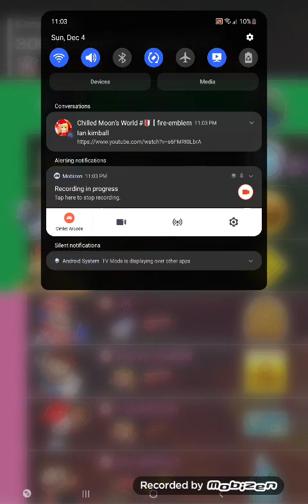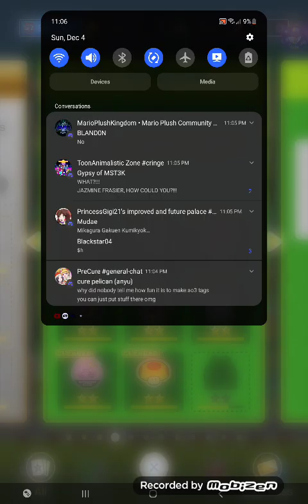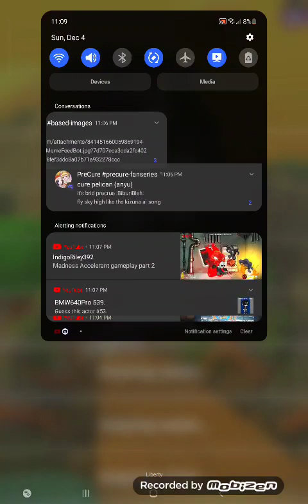Mario Kart Tour Kamek Cup (Peach vs. Bowser Tour 2022)